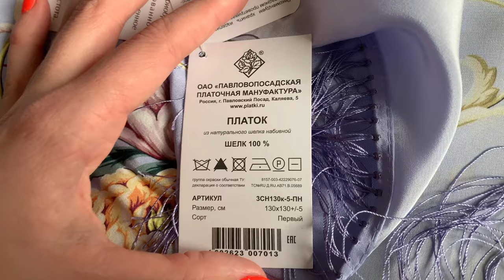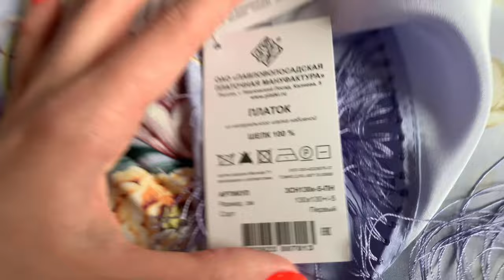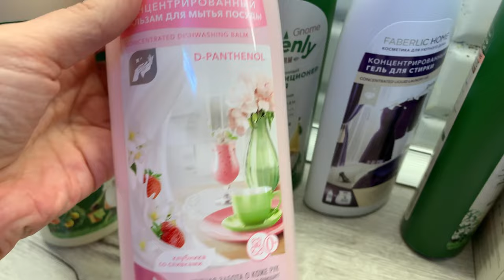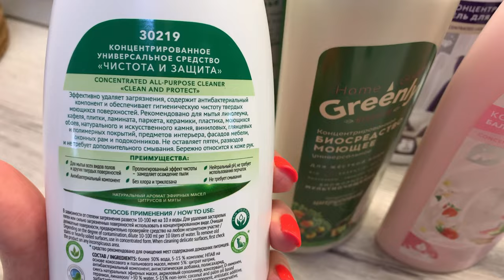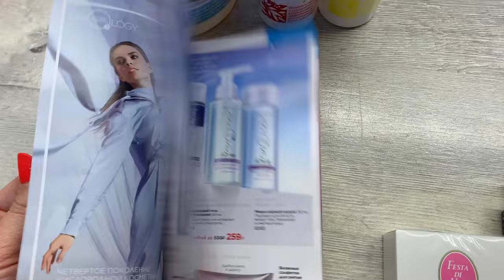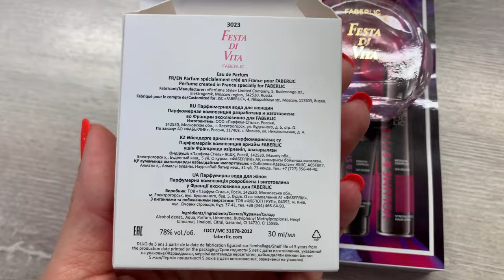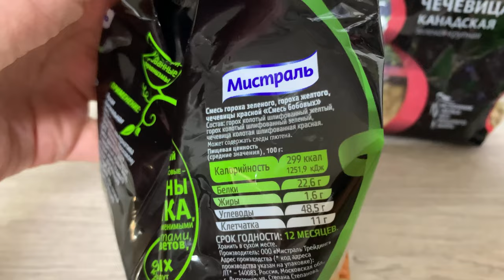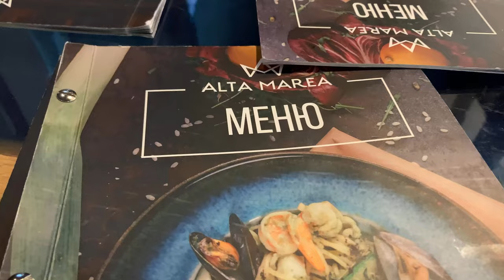ВЛОГ/ЗАКАЗ ФАБЕРЛИК/НОВЫЙ ПЛАТОК/ЧТО РАСТЕТ В МОЕМ ПАРНИКЕ/КАК Я ВСЕ УСПЕВАЮ 😁👍🏻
Платок шелковый (крепдешин, бахрома) "Праздник души", вид 1, 130х130 см

Бальзам для мытья посуды с Д-пантенолом концентрированный FABERLIC HOME
арт.30092
Концентрированное универсальное средство «Чистота и защита» FABERLIC HOME
арт.30219
Средство чистящее универсальное для ванной комнаты Дом Faberlic
арт.11220
Биосредство моющее универсальное «Цитрусовый микс» Home Gnome Greenly
арт.10897
Водный спрей-освежитель воздуха «Солнечный ананас»
арт.11811
Водный спрей-освежитель воздуха «Зимние ягоды»
арт.11233
Удлиняющая стретч-тушь для ресниц X-treme
арт.5248
Ультракондиционер для белья концентрированный Ароматерапия «Восточный пион» FABERLIC HOME
арт.11853
Биокондиционер для белья концентрированный «Восточный микс» Home Gnome Greenly
арт.10896
Стиральный биопорошок для белых и светлых тканей концентрированный Home Gnome Greenly
арт.11891
Гель для стирки тёмных тканей концентрированный FABERLIC HOME
арт.11841
Биогель для стирки 3в1 концентрированный «Цветочный микс» Home Gnome Greenly
арт.10900
Парфюмерная вода для женщин Festa di Vita
арт.3023